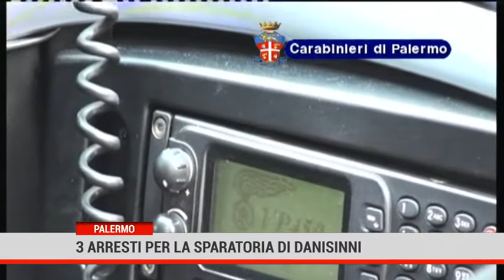Sparatoria a Danisinni: lite fra due famiglie, 3 gli arrestati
Sparatoria in strada ai Danisinni a Palermo, i carabinieri arrestano tre persone. Sarebbe stato il danneggiamento di un’automobile la scintilla che avrebbe scaturito la sparatoria del 16 settembre del 2019 avvenuta al culmine di una lite tra due famiglie.

19 Tele One, in Sicilia canale 19 Digitale Terrestre. Notizie e curiosità da tutti i comuni siciliani con aggiornamenti live. Cronaca live, politica, turismo sport e spettacolo. Per info e pubblicità 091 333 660